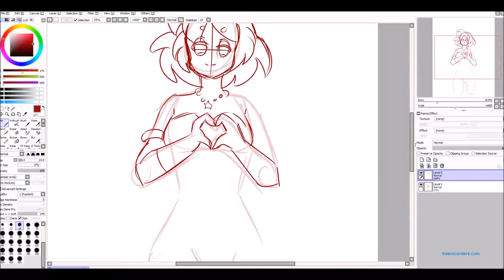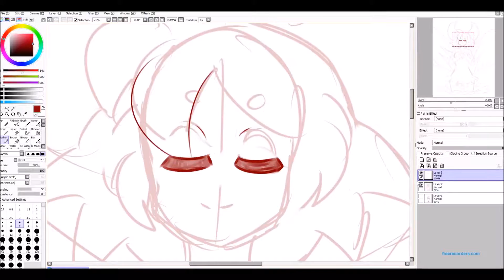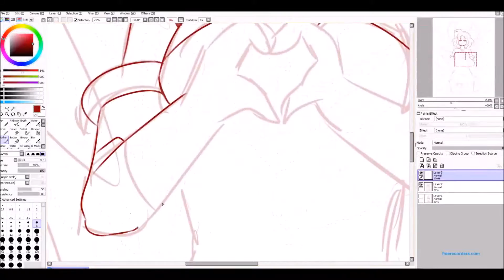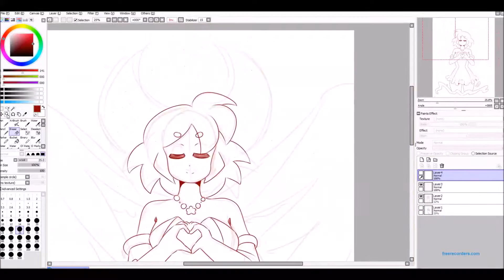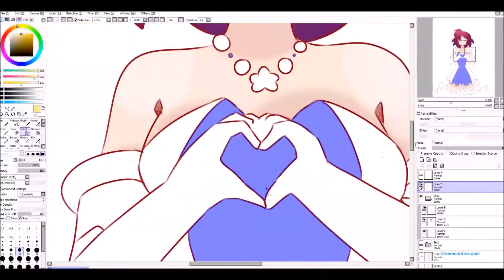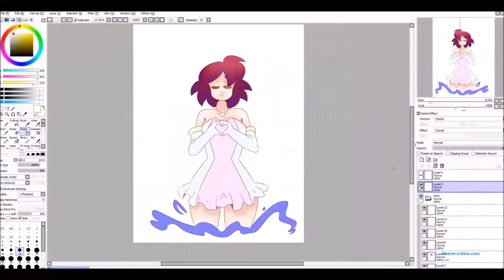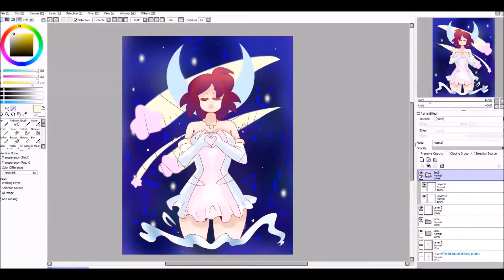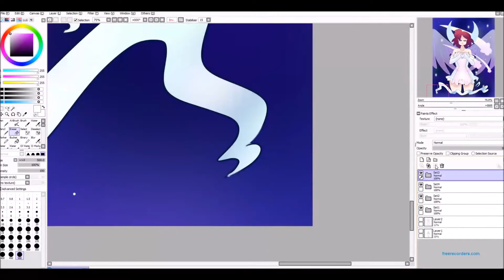Mai Speed Paint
^^any feedback would be loved^^